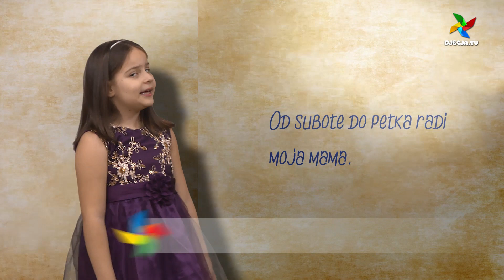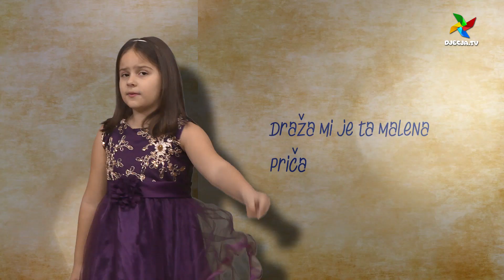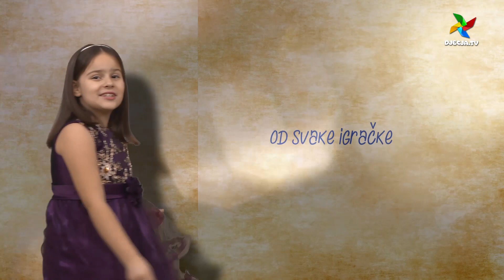SOLISTI 1. DIO